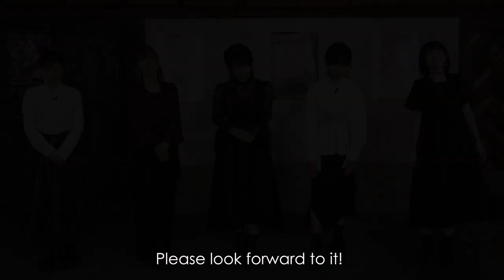"BanG Dream! Episode of Roselia I : Promise" Cast Comment Video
Are you prepared to fully devote yourselves to Roselia? The cast of Roselia is here to deliver you a special message for "BanG Dream! Episode of Roselia I : Promise", check it out!

"BanG Dream! Episode of Roselia I : Promise"
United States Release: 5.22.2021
Language: Japanese with English subtitles

CAST:
Aina Aiba voice of Yukina Minato
Haruka Kudo voice of Sayo Hikawa
Yuki Nakashima voice of Lisa Imai
Megu Sakuragawa voice of Ako Udagawa
Kanon Shizaki voice of Rinko Shirokane

ー ✕ ー